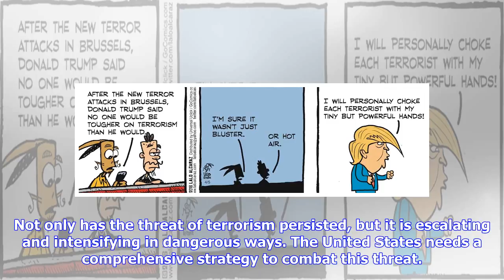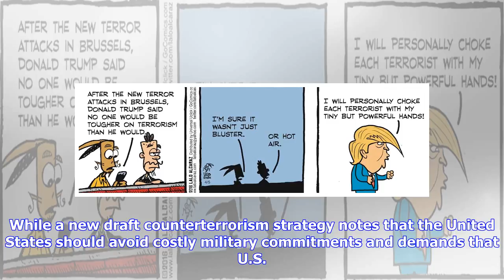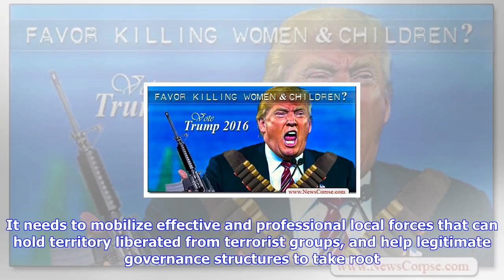Breaking News | Trump's war on terror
Trump's war on terror

After eight exhausting years fighting terrorist groups, there are important insights from the Obama ...